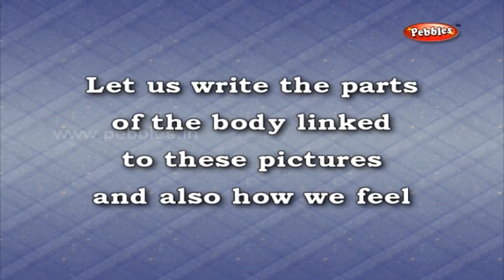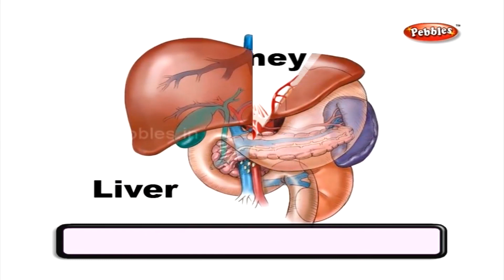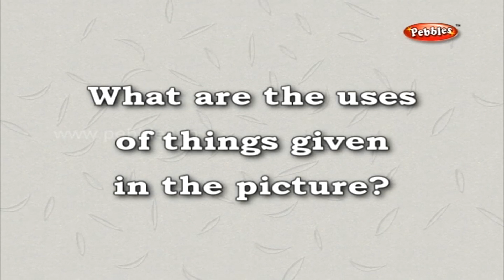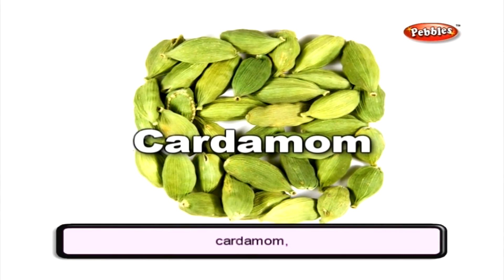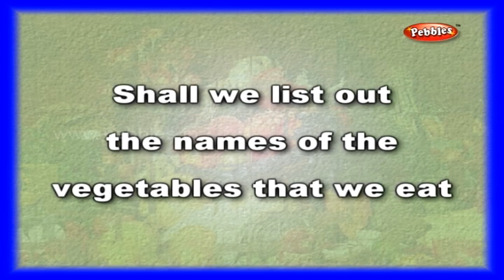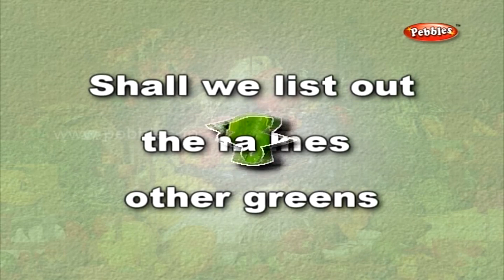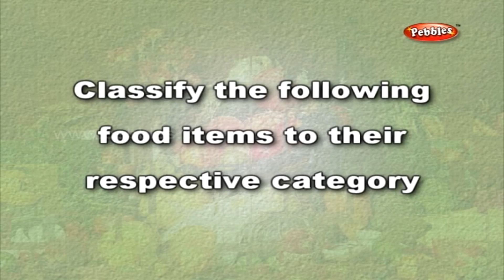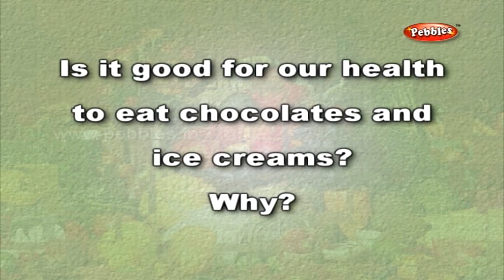Organs of Our Body || Market || 2nd Std Science || Regular Activities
Tamil Nadu Syllables,
CBSE Syllables ,
NCERT Syllables ,
ICSE Syllables ,